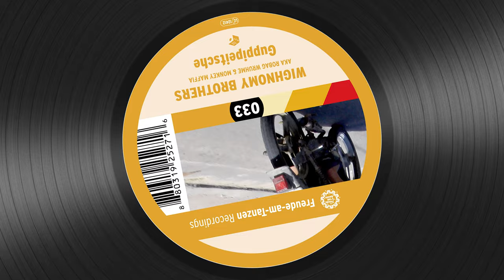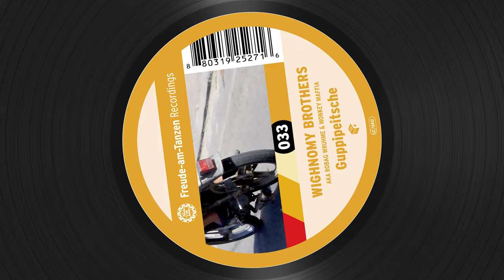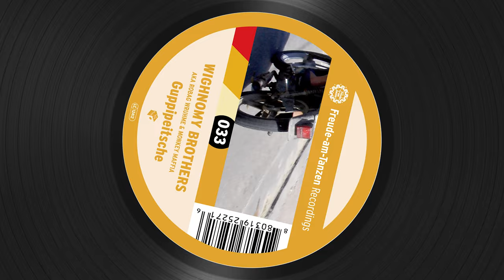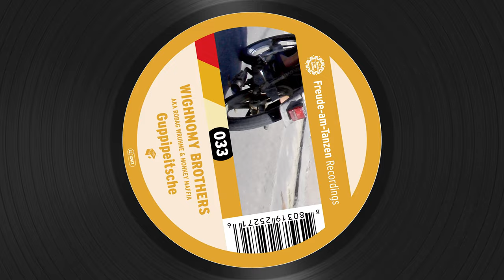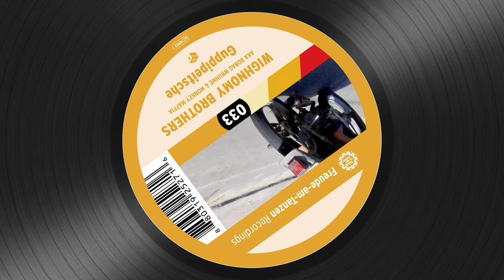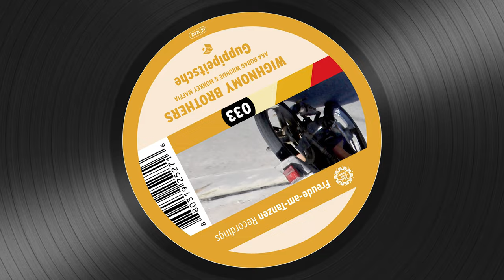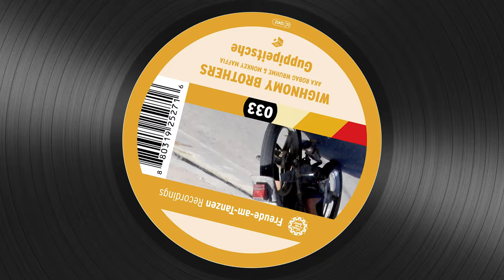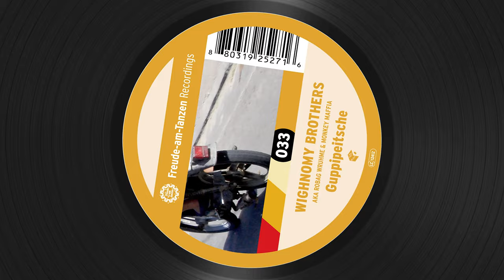Wighnomy Brothers - My Gloomy Head [FAT 033]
Training is alive and well and of course your Wignomy Brothers with instructor Robag Wruhme breaking out the trim-o-matic.
Among other things trying to drive a never-existing genre to death, here in the living concepts are still being defined and developed. It’s simply about electronic dance music with the proper levels of bar, metre and tone, and knowing how and where to touch. In the meantime it looks like the cool Robag is now in the much - discussed techno cul-de-sac with a little jazz just for the heck of it. Rightly so, because this has always a little more intelligent and timeless as opposed to a march.
After years of training with the originals, my man has earned some time with the E-Jazz; the floor will thank him with fresh moves because of this loose hybrid. From stoic, almost Disco-fox styled dancing there is an unmistakeable sense behind it all.